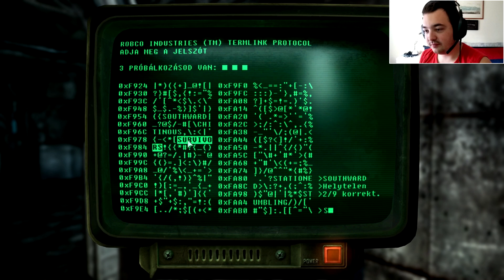[HUN] Fallout 3 ► #41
A Bethesda Softworks által fejlesztett és a ZeniMax Media által 2008-ban megjelentetett Fallout 3 című külső/belső nézetes akció-szerepjáték végigjátszása. A maximális kép- és hangminőség érdekében tanácsos beállítani az 1080p felbontást.